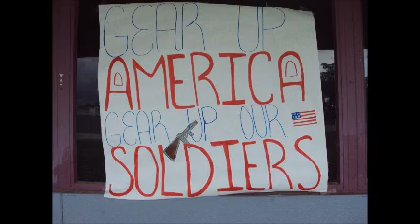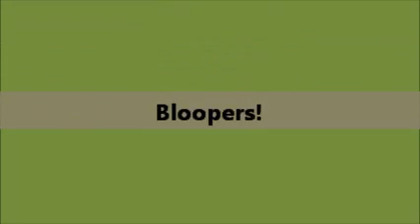War Industries Board